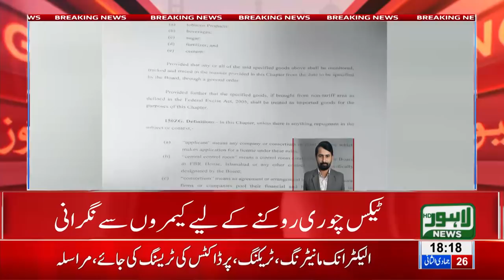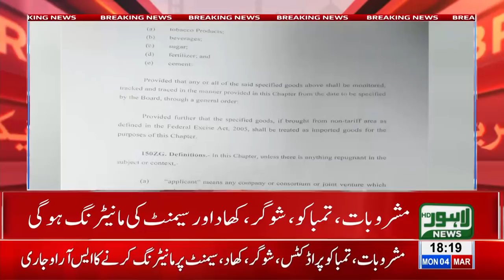FBR initiates online monitoring of 5 major industries as tax evasions rise